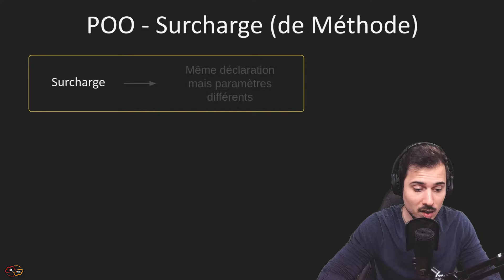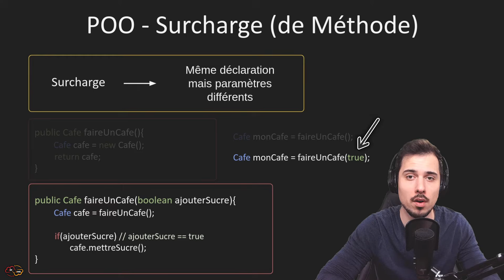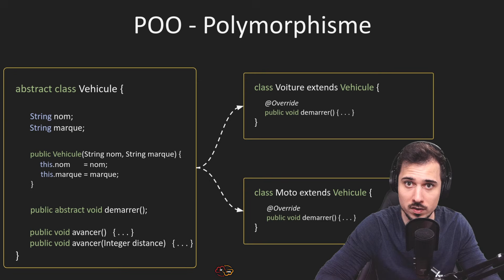Apprendre Java #6 Surcharge et Polymorphisme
Épisode N°6 de la playlist Apprendre Java - On aborde les notions de Surcharge et de Polymorphisme en Java.

Nous introduisons le polymorphisme, un concept clé de la programmation orientée objet, particulièrement en Java. Nous discutons des deux formes principales de polymorphisme : ad-hoc et par héritage. Le polymorphisme ad-hoc est illustré à travers la surcharge de méthode (method overloading), quant le polymorphisme par héritage implique la redéfinition de méthodes abstraites héritées.

📖 Chapitres de la vidéo:
00:00 - Introduction
00:30 - Définition de Surcharge (de Méthode)
02:08 - Définition de Polymorphisme
02:54 - Polymorphisme (Ad-Hoc)
03:15 - Polymorphisme (Héritage)
03:59 - Fin

La Surcharge de méthode consiste à créer plusieurs fois une même méthode (même déclaration) mais avec un nombre de paramètres différents.
Elle permet donc d'avoir des variations de comportements pour une même fonction, le tout en factorisant notre code pour éviter les répétitions inutiles.

Le Polymorphisme est un concept étroitement lié à la Surcharge, car il considère des comportements différents pour une même déclaration de méthode.
Les deux types de Polymorphisme sont abordés dans cette vidéo: Ad-Hoc et Héritage.

Un autre exemple serait la méthode ToString() dont chaque objet (en Java) dispose grâce au lien d'héritage avec la classe reine: Object.
En redéfinissant l'implémentation par défaut fournie par la classe Object, on créer alors un Polymorphisme car le comportement de la méthode Object et celle redéfinie dans notre objet ne contient pas les mêmes instructions (lignes de code).

Dans les prochaines vidéos, on abordera les notions d'Encapsulation, Visibilité, Getters / Setters, Conditions, Généricité, etc... en Java.

👨‍🏫 Lien vers le Google Slide de la vidéo (certains ajouts sont réalisés au montage de la vidéo, le document fourni pourra sembler incomplet)